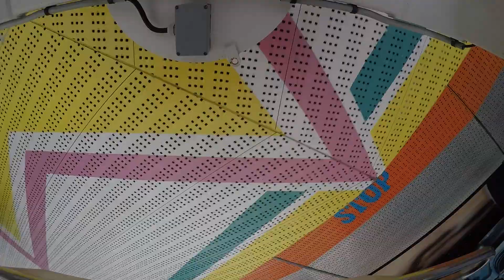The Real Shake Blum onride Canstatter Wasen 2019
Ein onride vom Real Shake der Familie Blum